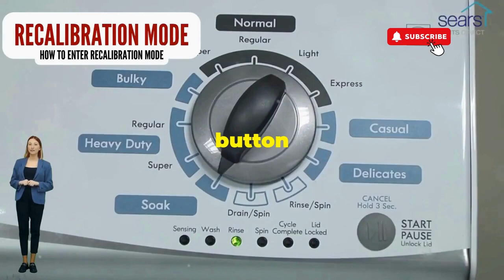Whirlpool washer agitator repair